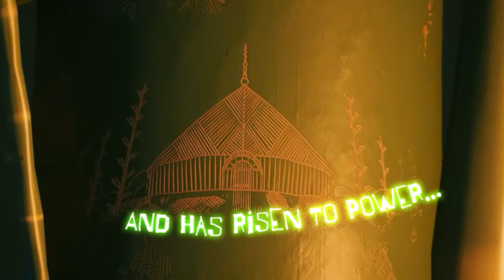Tchia Launch Trailer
To get More of our Videos and get update on new games